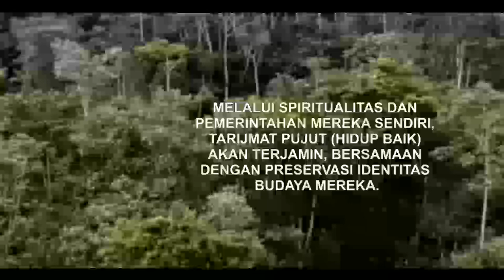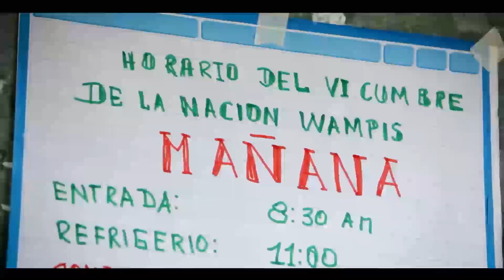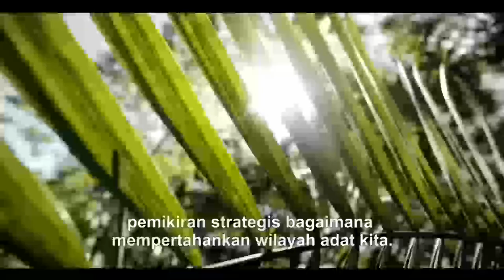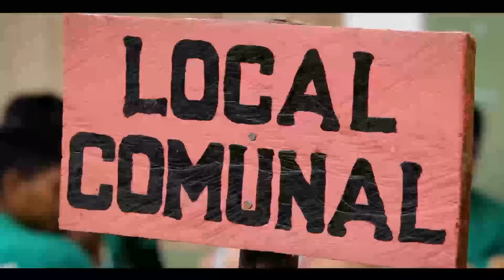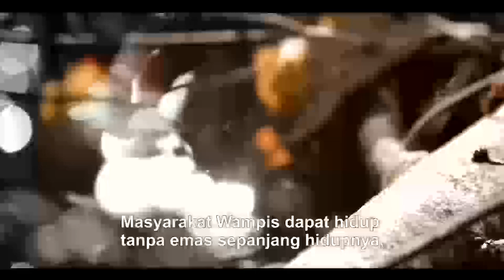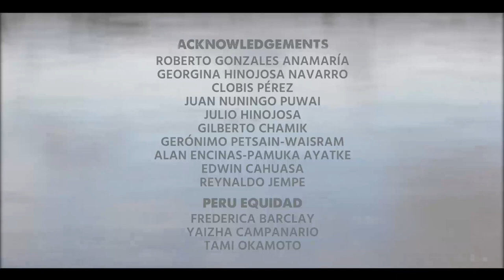Waktu adalah Air (Bahasa)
Waktu adalah Air  adalah sebuah video dari Pemerintah Daerah Otonom Wampis.
Diproduksi oleh GTANW, IWGIA, Ore-media dan Canejo Productions, dengan subtitel oleh LifeMosaic